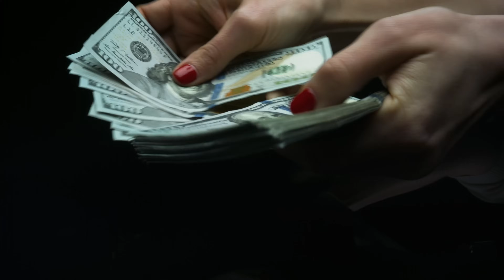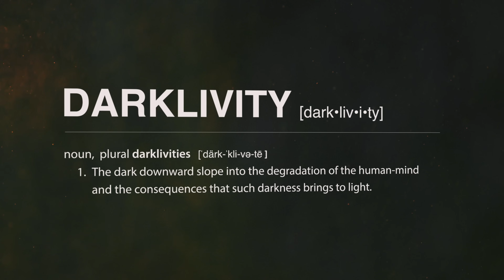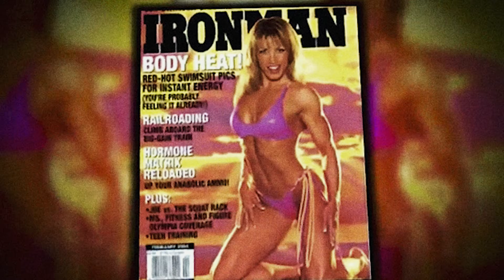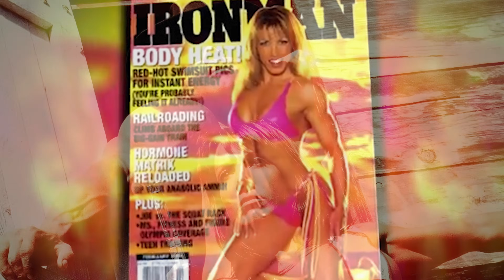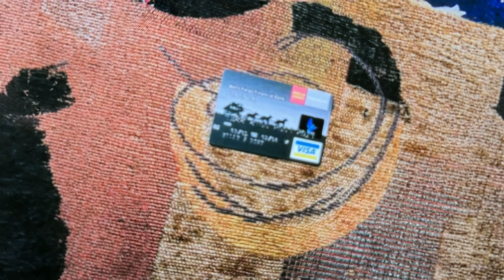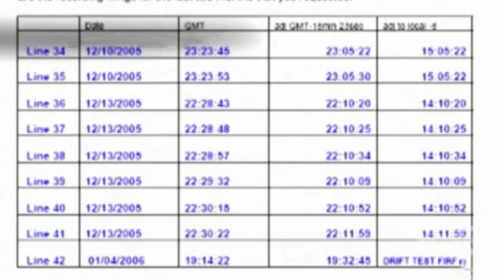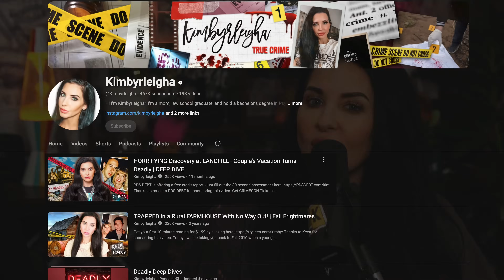Aspiring Dancer Tortured & Left For Dead by Famous Friends | Melissa James - True Crime Stories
🎥 Other Channels
Kimbyr’s main channel: @Kimbyrleigha
Lifestyle Channel: @Actually_Us

🎙️ About The Podcast:
Darklivity is a true crime podcast about the DARK downward slope into the depravity of the human mind and the consequences such darkness brings to light. Darklivity is hosted by True Crime YouTuber  @Kimbyrleigha  and her boyfriend Jon. Kimbyr is a law school graduate with degrees in sociology and psychology. Jon is a production studio owner specializing in film, music, and content creation. Together, they share a passion for bringing victims' stories to life and honoring their memories.

This channel is intended to be a place where viewers can feel like they are sitting with their friends who share a common interest in victim-focused true crime stories & join in the conversation in the comments. It's supposed to be conversational, not just in the comments but between Kimbyr and Jon, and we welcome you to join in; just remember to please be kind.

🎨 About Our Set:
The set where Darklivity is filmed is a recreation of Kimbyr's bedroom from the 90s when her grandmother Fran introduced her to true crime for the first time while watching the OJ Simpson trial. Sadly Fran passed away in February 2023; the set is a tribute to her and a "thank you" for the curiosity she instilled in Kimbyr as a child. Thanks for being here. We hope you stay.